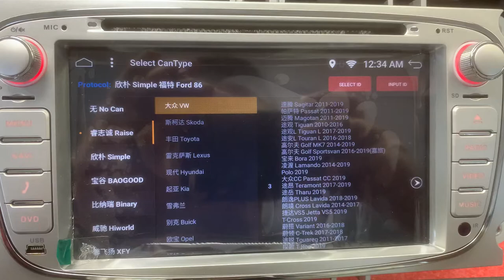select canbus setting